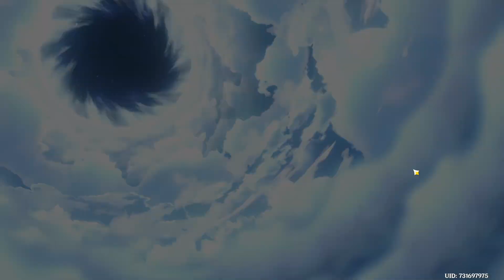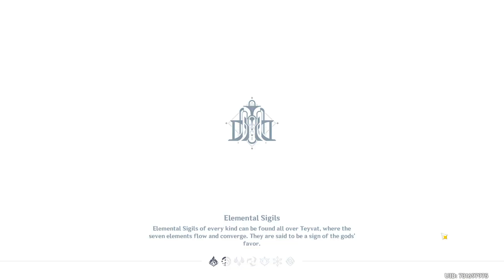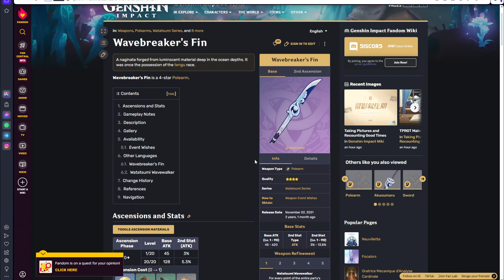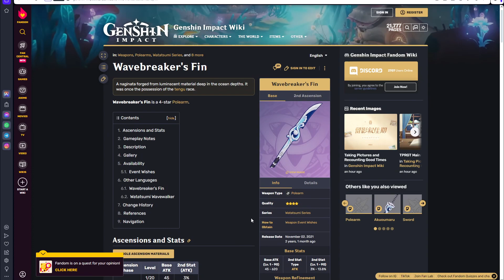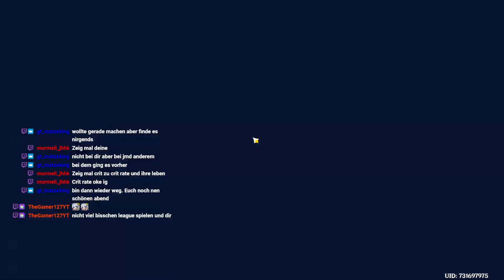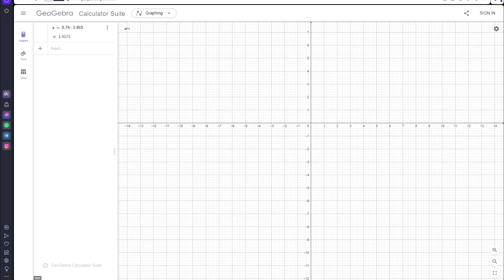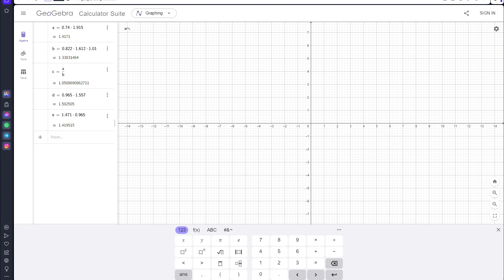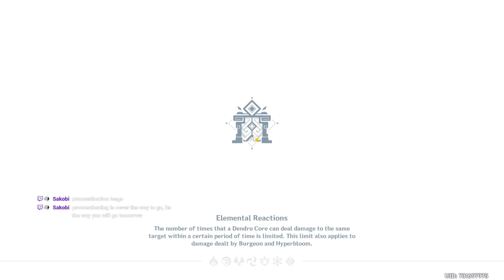wenn man die Zeit vergisst (aso, und BP lvl 50 natürlich)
hab eig noch voll viel zu tun heute

(0:43 Uhr update: ich geh jz schlafen, bevor überhaupt ich die Hausaufgaben fertig hab, weil morgen 1. Stunde ist und ich safe ehrenlos müde sein werde...)

Playtime this video:
1.5 h
Overall playtime:
932 h

Grinding#106.7
[89 mins]